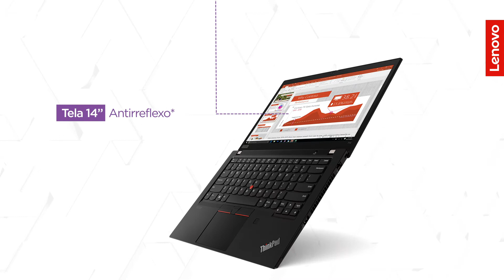Lenovo ThinkPad T14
Perfeito para produtividade. Do poderoso processador Intel® aos notáveis gráficos NVIDIA® dedicados (em alguns modelos), o notebook ThinkPad T14 oferece tudo o que você precisa em um PC para fazer seu trabalho, não importa o tamanho.